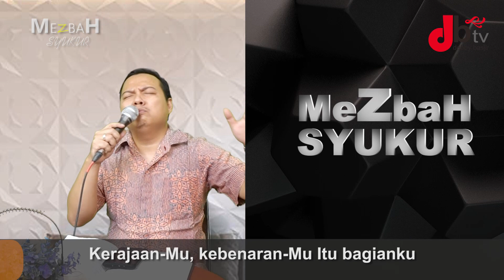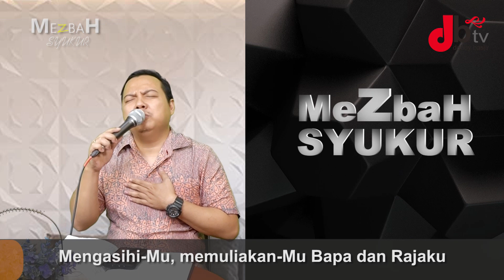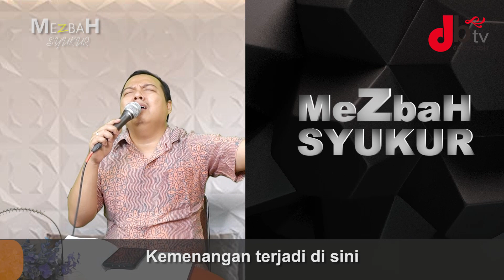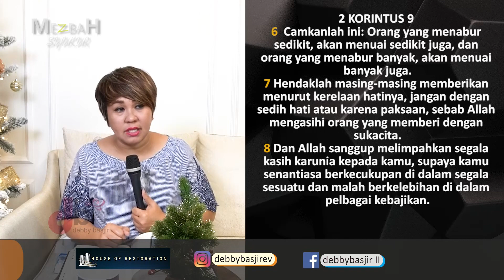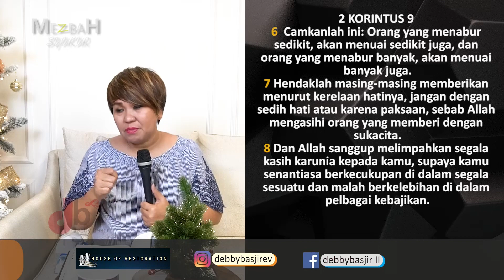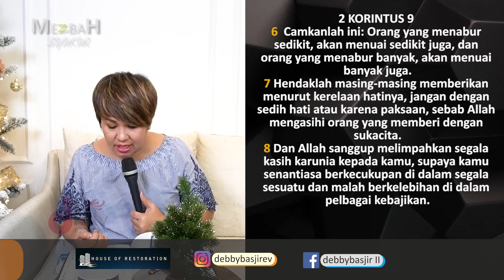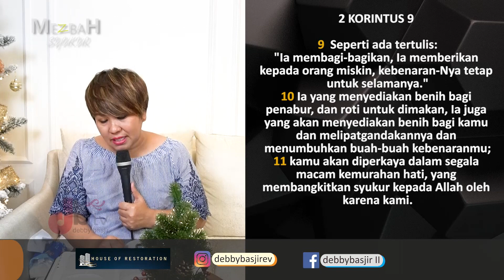MEZBAH SYUKUR - MENABUR MENUAI - 04/01/22 - pk.05.00 WIB - DEBBY BASJIR